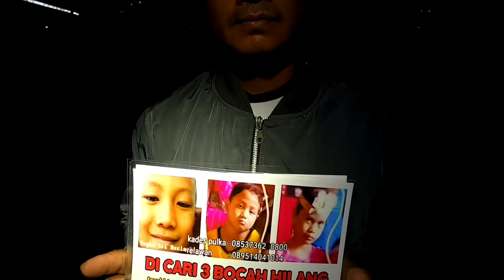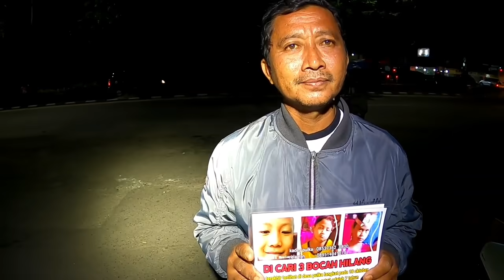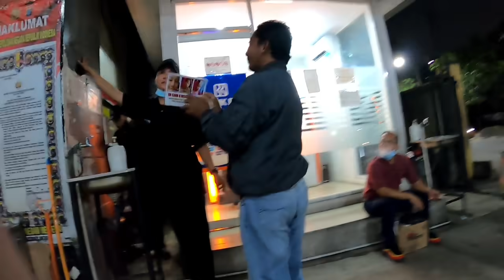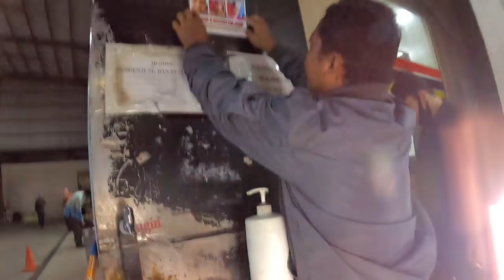makin jelas usaha cari 3 bocah hilang langkat di terminal bus antar kota riau aceh jakarta